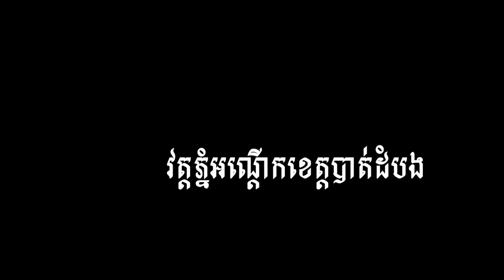Wat Phnom Ornderk Battamabng Province​ ​វត្តភ្នំអណ្តើក ខេត្តបាត់ដំបង